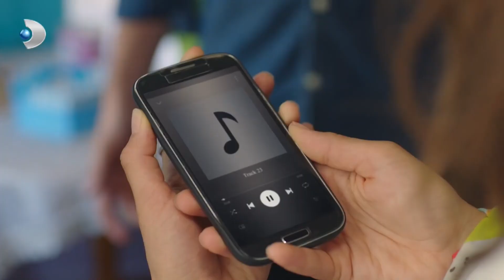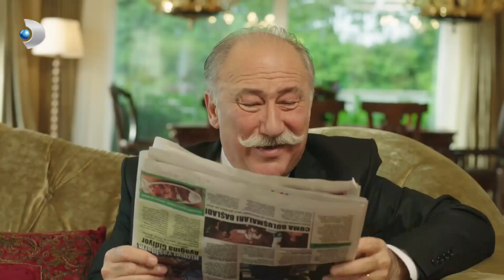Yelda, Ceyda'nın Aklını Çeliyor! - Afili Aşk Özel Bölüm